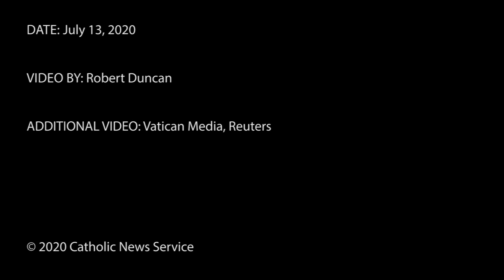Hagia Sophia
POPE 'SADDENED' BY HAGIA SOPHIA RULING -- Pope Francis said he was saddened after a Turkish court ruled to revert into a mosque the iconic Hagia Sophia, which was originally built to be a Christian cathedral.